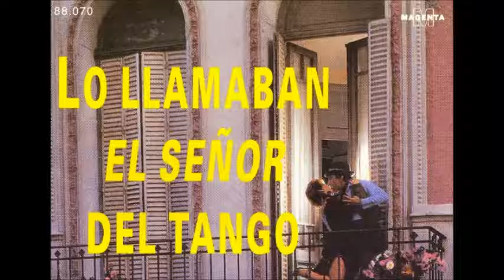ALBERTO ECHAGÜE - ORQ. ALBERTO DI PAULO - NOSOTROS - TANGO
Otra versión del tango NOSOTROS registrado por la orquesta de ALBERTO DI PAULO y el cantor ALBERTO ECHAGUE luego del retiro de la orquesta de JUAN D'ARIENZO EN 1957.